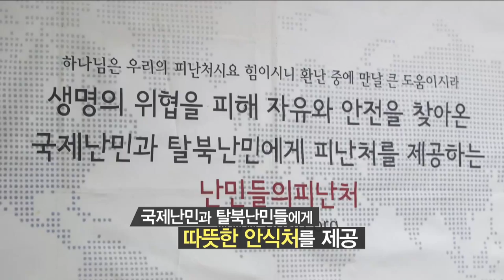CBS 초대석 75회 피난처 이호택 대표 & 여명학교 조명숙 교감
전쟁과 박해를 피해 한국으로 온 국제난민과 탈북난민들에게
따뜻한 안식처를 제공하는 국내 최초의 난민지원센터 '피난처' 이호택 대표

탈북 청소년을 위해 교회가 힘을 합쳐 세운 대안학교
이들의 적응과 회복을 돕는 미래 통일학교의 모델 '여명학교' 조명숙 교감

지난 20여 년간 사회의 외면과 무관심에도
꾸준히 난민구호활동을 펼쳐온 이호택, 조명숙 부부
하나님의 시선이 향한 곳, 이 세상의 나그네들과 함께하는 부부를 만나본다